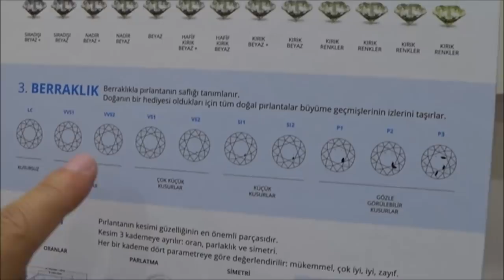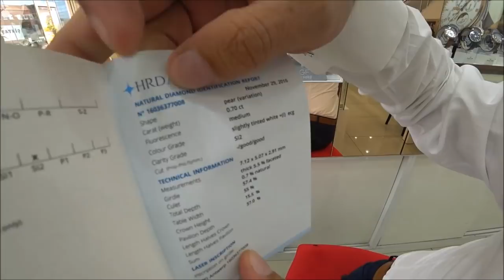Турция: Цены на золото в Аланье - Магазин Стеффани дарит подарки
В ювелирном магазине Стеффани вас ждет огромный выбор ювелирных изделий для женщин, мужчин и детей по доступным ценам. Магазин также дарит подарки всем посетителям